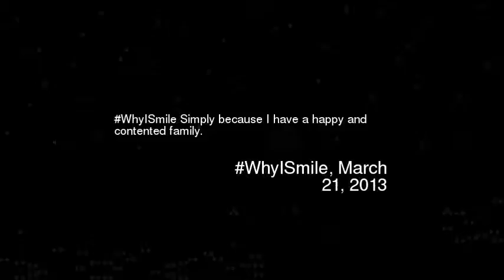hyISmile Simply because I have a happy and co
Whyismile simply because i have a happy and contented family
Video made based on original works by '4EvaMeggy'; by 'rasmus93'; by 'theninjacowboy'; by 'ijustine'; by 'jefftakeover'; by 'PaigeAndKarina'; by 'Ferretocious'; by 'Ferretocious'; Soundtrack by: Evgeny Grinko. Winter Sunshine. On 'Winter Sunshine EP''